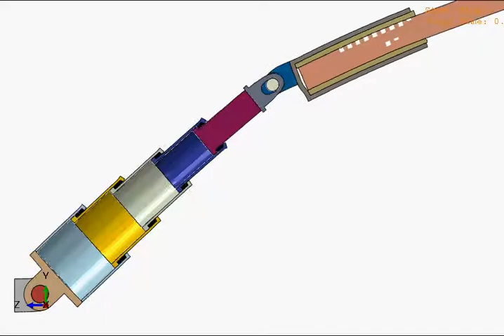2019-Blast-FEM_model_01